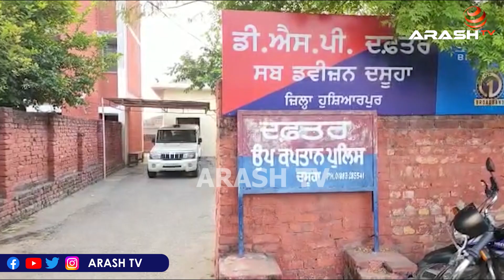ਪਤਨੀ ਨੇ ਪਹਿਲਾ ਕੀਤੀ ਪੇਕੇ ਜਾਣ ਦੀ ਜ਼ਿਦ, ਫ਼ਿਰ ਰਸਤੇ 'ਚ ਪ੍ਰੇਮੀ ਨਾਲ਼ ਮਿਲ ਪਤੀ ਨੂੰ ਕੀਤਾ ਅਗਵਾ Arash TV